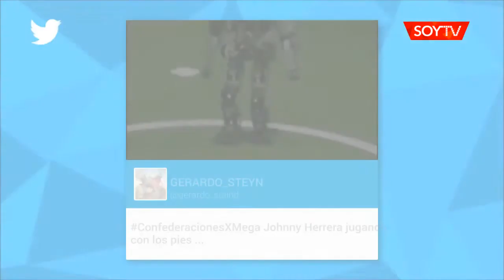[FOTOS] Los memes que dejó la derrota de Chile ante Rumania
El desempeño de Johnny Herrera, la expulsión de Medel y comentarios sobre Rafael Garay y hasta el Conde Patula fueron parte de las bromas en las redes sociales tras el amistoso.